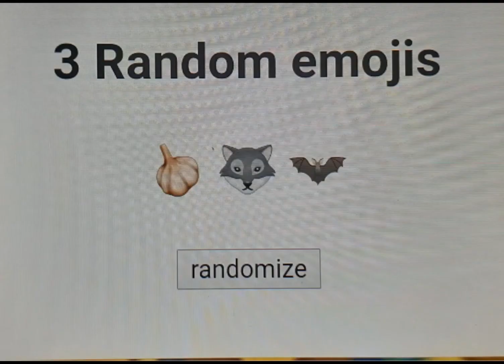Speedpaint (drawing of three emojis) 🧄🐺🦇